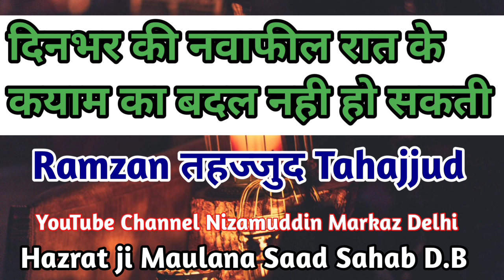Raat ka kayam Tahajjud Hazrat ji Maulana Saad Sahab D.B latest bayan uploaded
Join us for latest updates of Markaz Nizamuddin and Chand Tara markaz Pune

Note- This channel is not official channel of Chand Tara Markaz Pune or Delhi Markaz.

अमल की नियत से सुने और दावत दे।

Jazakallah.